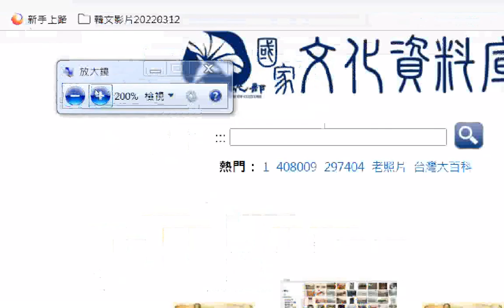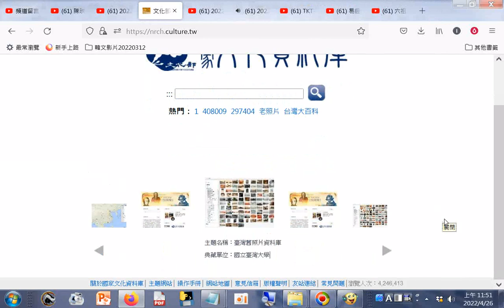分享 文化部國家文化資料庫.htm20220426b+網址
閩南語讀經影片合輯